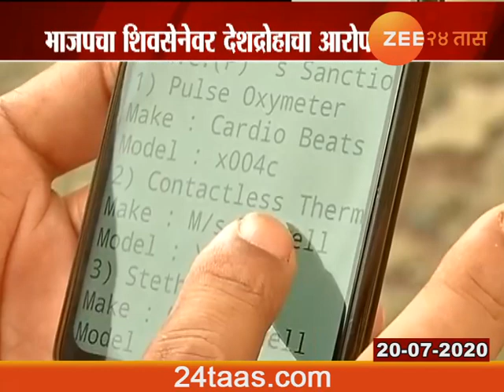What Is BMC Chiness Deal BJP Critics On Shivsena